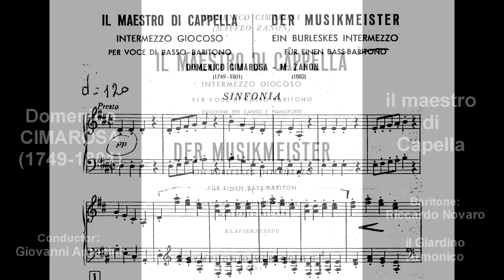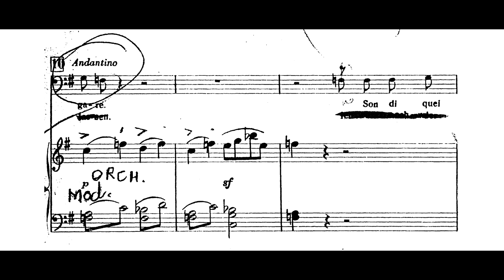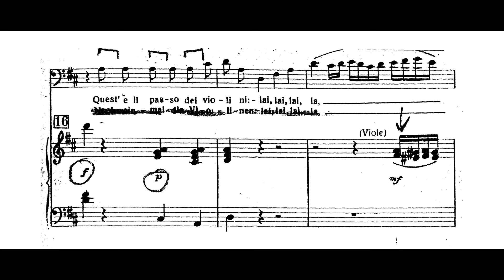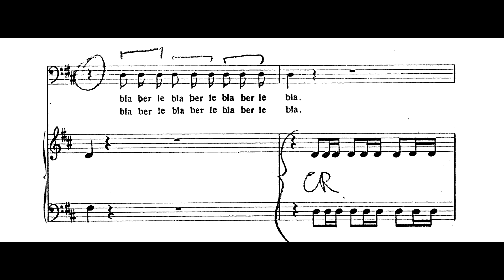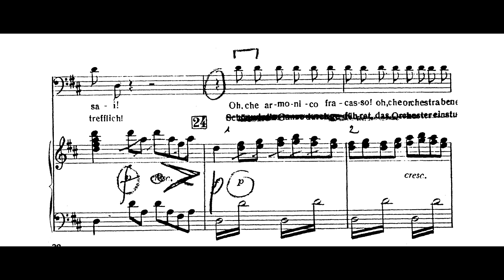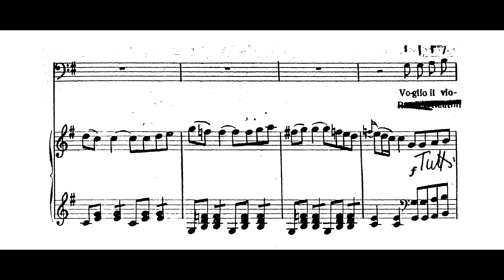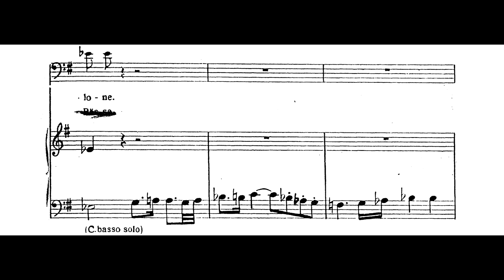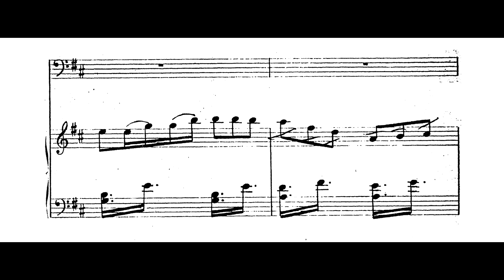Domenico Cimarosa - Il Maestro di Cappella (c. 1790s)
Riccardo Novaro (baritone) Giovanni Antonini conducting the Il Giardino Armonico